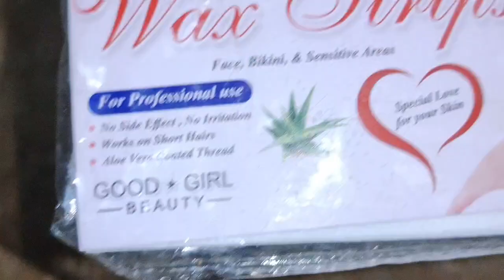How to make wax at home | diy sugar wax | ghar main wax banane ka asan tarika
In this video i will share you how to make wax at home with easy and simple method.

you can store the wax, Just microwave it and ready to use.

homemade Wax,
sugar wax,
sugar wax recipe,
sugar wax diy,
sugar wax face,
sugar wax for body,
instant hair removal wax,
ghar main wax banane ka asan tarika,
homemade Wax with lemon
Wax for upper lip
Wax for bikini area hair removal,
homemade Wax with sugar and lemon,
sugar lemon wax,
diy homemade Wax,
ghar par wax Kaisy bnaye
گھر پر ویکس کیسے بنائیں ،